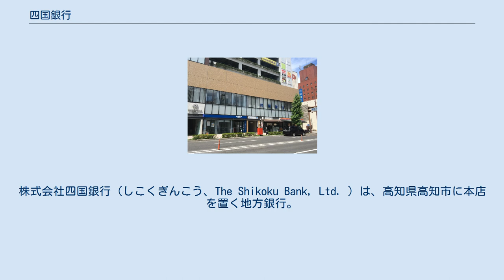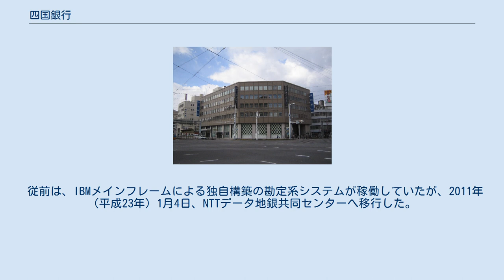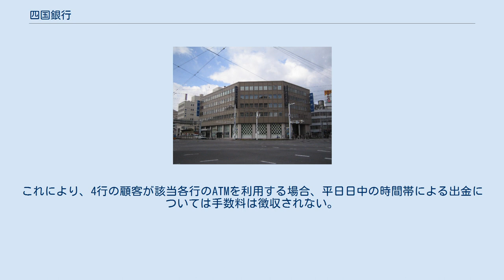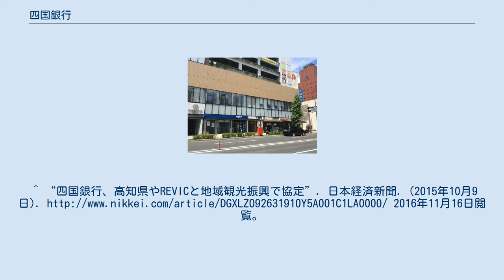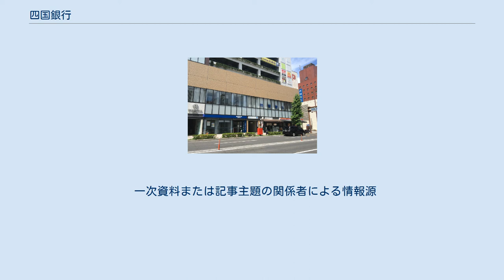四国銀行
株式会社四国銀行（しこくぎんこう、The Shikoku Bank, Ltd. ）は、高知県高知市に本店を置く地方銀行。
地元では「四銀」（しぎん）の愛称で知られる。
 高知県や県内の主要地域（高知市・土佐市・須崎市・香美市・香南市・安芸市・室戸市・宿毛市・四万十市）などの指定金融機関であり、県下では最大の金融機関である。
 現在使用している行章は1947年（昭和22年）に社内公募で決定したもので、四を「コ」と「ク」を図案化したもので囲っている。
四国の金融機関内でのリーダーシップを担えるようとの意味が込められている。
 高松支店（高松市丸亀町） 地盤である高知県以外では合併銀行の流れ（沿革参照）から徳島県における店舗が多く、徳島市に置かれている徳島営業部を筆頭に23店舗が北部を中心に設置されているなど、「徳島県第3の銀行」としても機能している。
その他の四国内では香川県及び愛媛県にそれぞれ9店舗が営業しており、四国内の（第一）地銀では各県で最も多い県外店舗を有している。
 本州では東京、大阪、神戸、岡山、広島のほかに兵庫県尼崎市、大阪府守口市・寝屋川市、広島県大竹市にも店舗を展開している。
また、大竹市には大竹支店・大竹市役所出張所の2店舗を有し、同市からは指定金融機関とされている。
 従前は、IBMメインフレームによる独自構築の勘定系システムが稼働していたが、2011年（平成23年）1月4日、NTTデータ地銀共同センターへ移行した。
 2008年10月17日にイーネットとローソンATMとの提携を開始した。
 県内では、スリーエフとファミリーマートにおいてはイーネットが、ローソンにおいてローソンATM（既存設置分を含む）が、それぞれ設置された。
 2008年11月12日に、四国銀行と阿波銀行（徳島県徳島市）・百十四銀行（香川県高松市）・伊予銀行（愛媛県松山市）とのATM相互出金無料提携を開始した。
これにより、4行の顧客が該当各行のATMを利用する場合、平日日中の時間帯による出金については手数料は徴収されない。
 高知県出身のタレントである島崎和歌子がアイドル時代の1990年から現在に至るまで四半世紀以上にわたって四国銀行のイメージキャラクターを務め、CMにも出演する。
^ “四国銀行、6次産業化支援ファンドに計10億円”. 日本経済新聞. (2014年4月5日). 2014年4月17日閲覧。
^ “四国銀行、高知県やREVICと地域観光振興で協定”. 日本経済新聞. (2015年10月9日). 2016年11月16日閲覧。
^ “四国4地銀、地方創生で包括提携発表”. 日本経済新聞. (2016年11月11日). 2016年11月16日閲覧。
^ “高知県の四国銀行など四国内4地方銀行が包括提携契約を締結”. 高知新聞. (2016年11月12日). 2016年11月16日閲覧。
^ “四国銀、地銀共同システムに移行　コスト2～3割削減”. 日本経済新聞. (2011年1月5日). 2014年4月17日閲覧。
 一次資料または記事主題の関係者による情報源